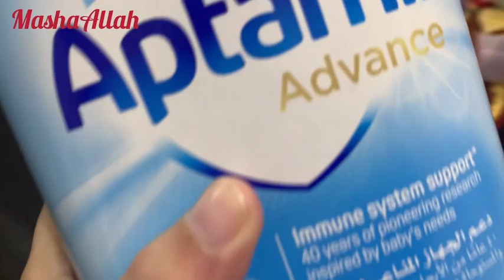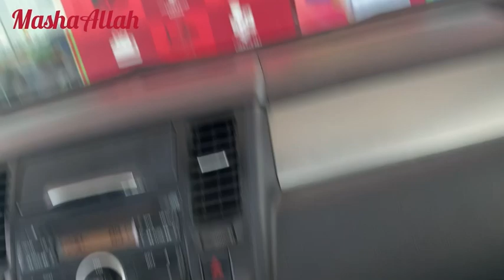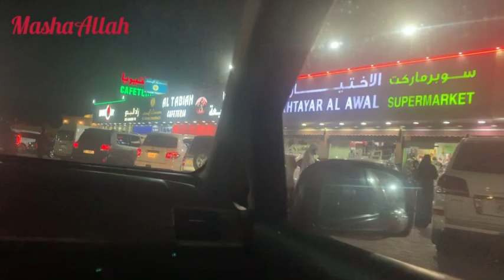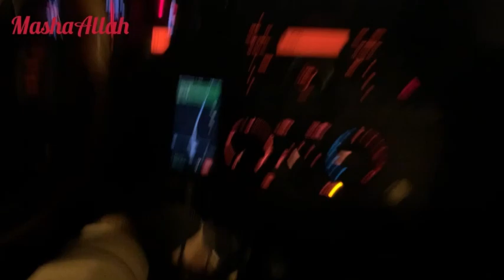Alhamdulillah meri zindagi ka sub se acha din || trip to khorfakkan and Fujairah